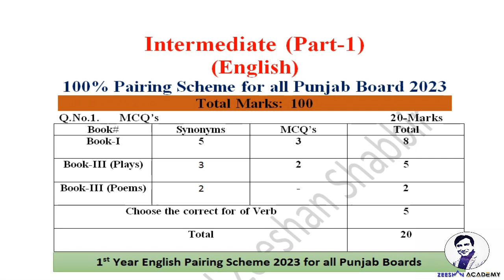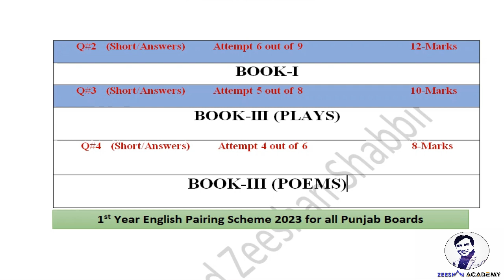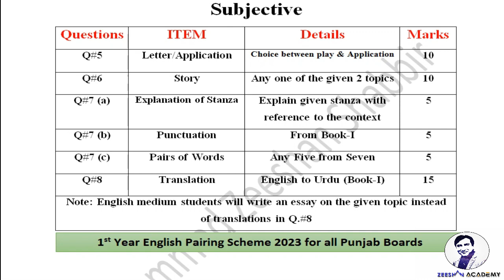1st Year English Pairing Scheme 2023 || For all Punjab Boards || ICS & F.Sc (Eng) || 11th Class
In this video, I am explaining the new pairing scheme of Mathematics Part-1 according to new syllabus. After watching this video and preparation according to new pairing scheme. You will get 100% marks in Board Exam.
 Inshallah

or more information and updates